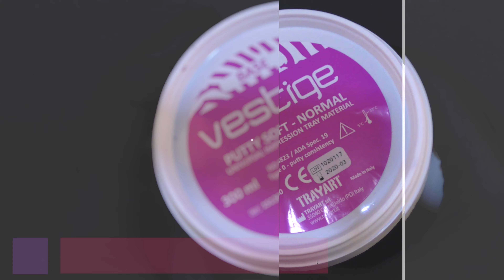Dental Mock-Up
Polyvynilsiloxane index made from a 3d-printed model.
Bis-acrylic mock-up